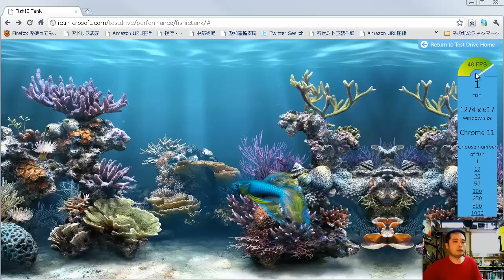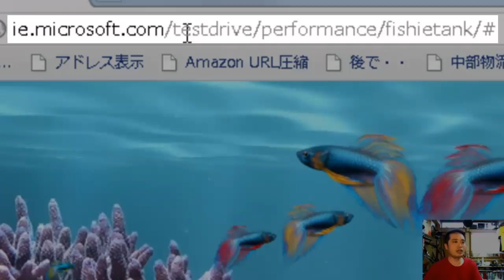fish ie tank HTML5を使ったデモ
Microsoft社が公開しているTest drive内にあるデモです。　HTML5で記述された水槽のデモで魚の数を調整してFPS数を調べる事が出来ます。　面白いので是非上記リンクからどうぞ。